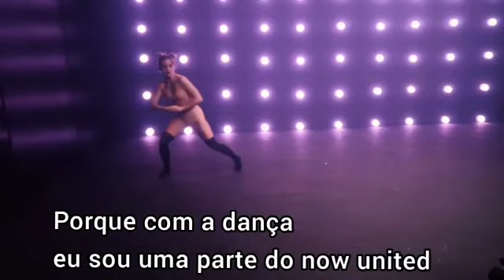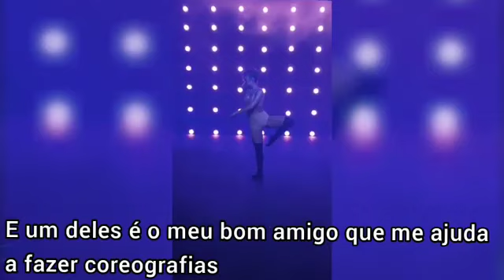HOW YOU LIKE THAT | BLACKPINK | SOFYA | LEGENDADO PT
Espero que gostem do vídeo de hoje, não esqueçam de se inscrever no canal, curtir, comentar, compartilhar com os amigos e ativar o sininho pra receber todas nossas notificações assim que postarmos vídeo novo.